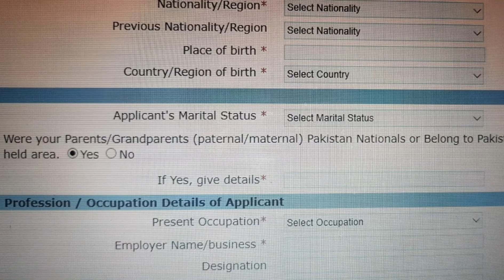The citizenship amendment bill India Explained in URDU